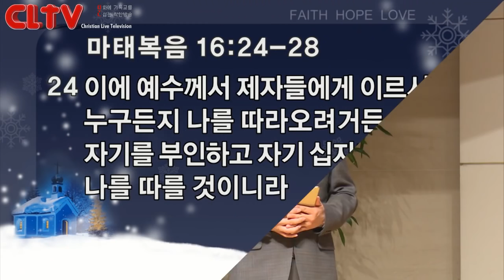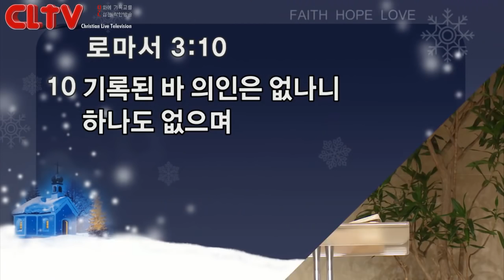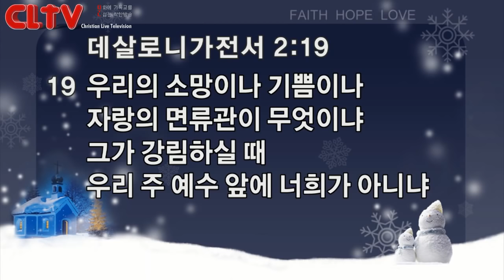CLTV파워메시지_2017.2.5_신촌교회(조동천 목사)_'신앙인의 정도 (5)' - 역사의 완성을 바라보라 -